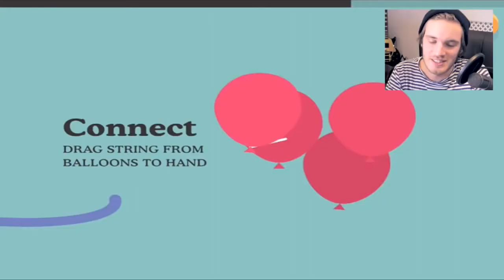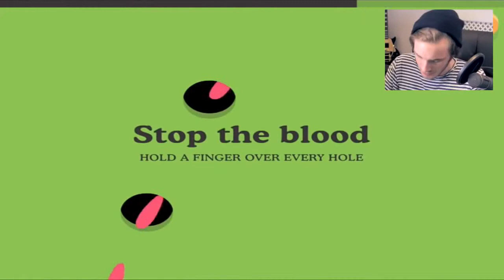Chơi game flappy bird bộ game hành động đỉnh cao hay nhất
Cùng chơi game hành động đỉnh cao 2014
Sân chơi game hành động hay nhất 2014